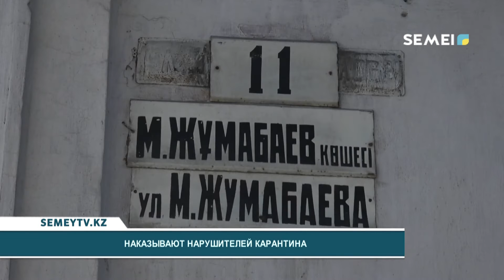НАКАЗЫВАЮТ НАРУШИТЕЛЕЙ КАРАНТИНА